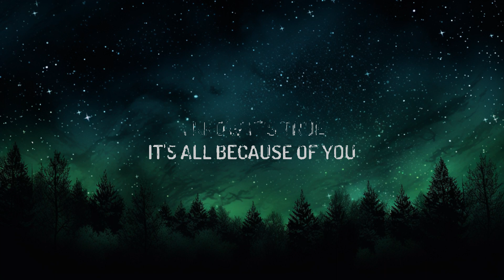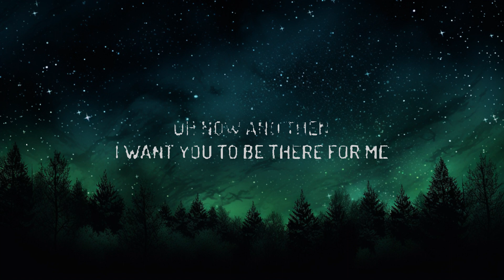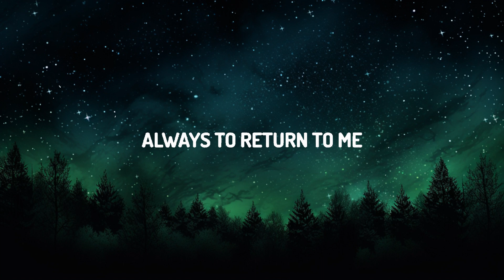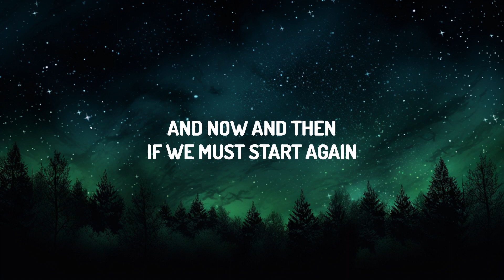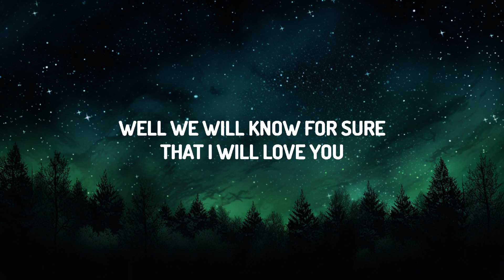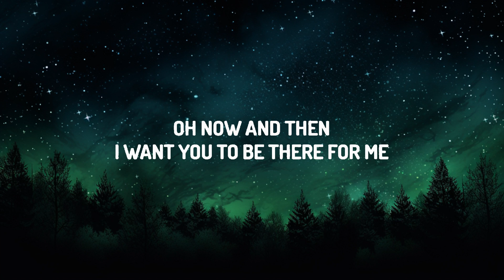[1 Hour Version] The Beatles - Now And Then (Lyrics) | Sahil Mreation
The Beatles - Now And Then

The Beatles

(Lyrics):
[Intro: Paul McCartney]

[Refrain: John Lennon]
And if I make it through

[Verse 1: John Lennon, John Lennon & Paul McCartney]
And now and then
If we must start again
Well, we will know for sure
That I will love you

[Chorus: John Lennon & Paul McCartney]
Oh, now and then
I want you to be there for me
Always to return to me

[Verse 2: John Lennon]
And if you go away
I know you'll never stay

[Bridge: George Harrison]
(Ah)
(Ah)
(Ah)
(Ooh)
(Ah)

[Instrumental Break]

[Outro: Ringo Starr]
(Good one)